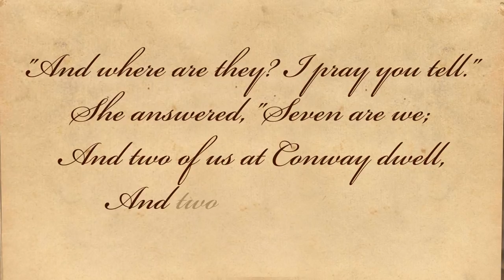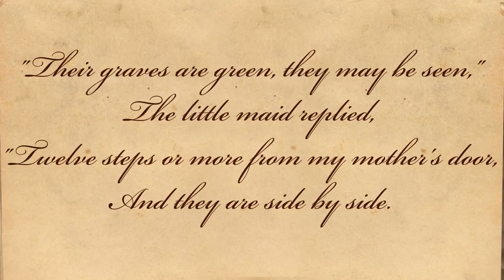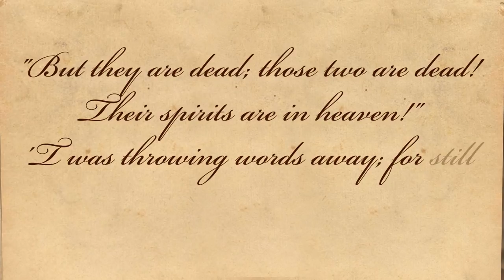We Are Seven by William Wordsworth - Poetry Reading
We Are Seven - A poem by William Wordsworth.

About the poet -- William Wordsworth (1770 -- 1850) was a major English Romantic poet who helped to launch the Romantic Age in English literature. He was born in Cockermouth, England. His poetry was mainly focused on the nature, children, the poor, common people. Wordsworth was Britain's Poet Laureate from 1843 until his death in 1850.